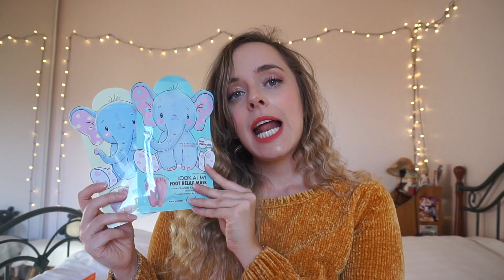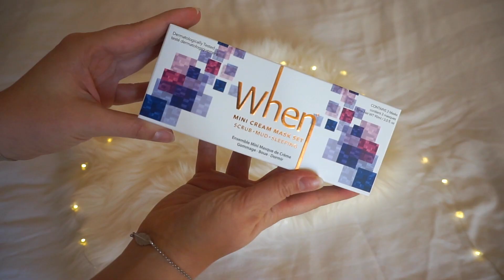INDIE K-BEAUTY BRANDS : Nouvelles marques coréennes - Elora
Nouvelles marques coréennes à découvrir absolument ! Vegan, Cruelty Free, etc, elles sont Indie dans les cosmétiques coréens ! Goodal, When, The Pure Lotus, Hanamoa, Cremorlab et plus !

For Beauty Lovers only. ♡

▼ Follow me ▼

Elora. ♡

▼What else... ▼

▼PRODUITS DE LA VIDEO▼

1. Look at Me

2. When

3. Goodal
Liens vers Ma Petite Corée.

4. Let Me Skin

5. Beautium

6. The Pure Lotus

7. Cremorlab

8. Hanamoa
Ginger6 Like White Snow Serum: non disponible en France

9. Georganic

10. RoseHeart

▼CODES PROMO K-BEAUTY▼

▼REVUES K-BEAUTY ▼

Produits reçus gratuitement.